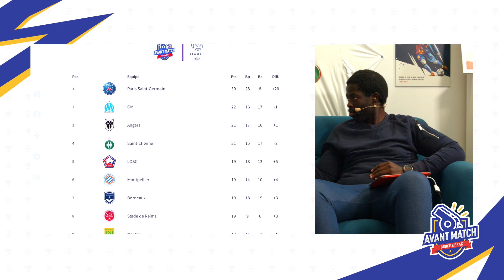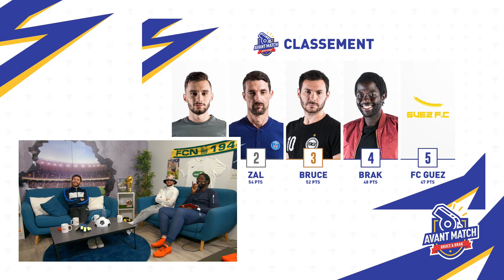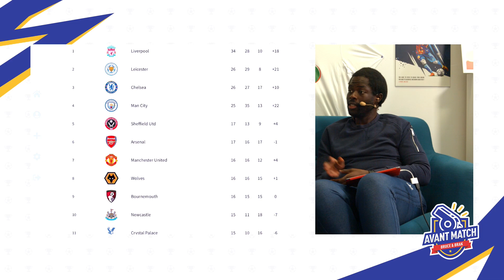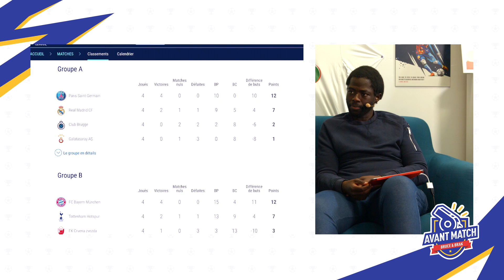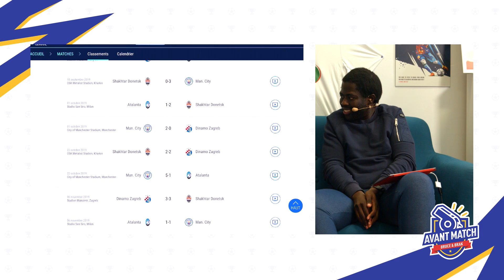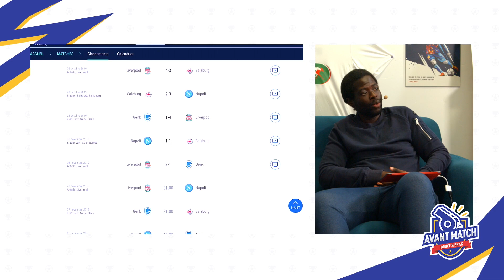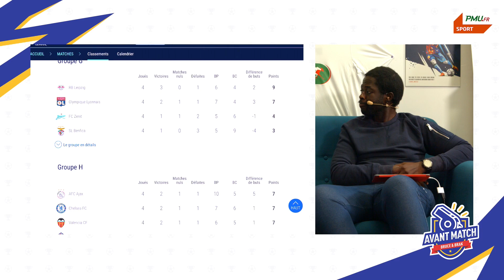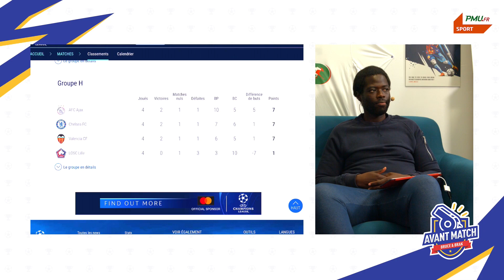⚽ L'AVANT-MATCH PMU DU 11 NOVEMBRE !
⬇Timeline ici ⬇

9:51 Récap Ligue 1
38:27 Olympico
56:44 Liverpool/Manchester City
1:09:58 LaLiga
1:31:21 Serie A
1:34:28 En Bundes
1:38:12 Champions League
1:51:00 Le point Tennis
1:53:22 Le Quizz

Merci !